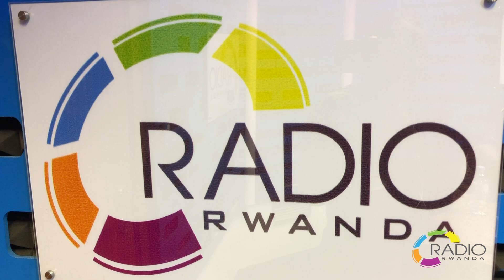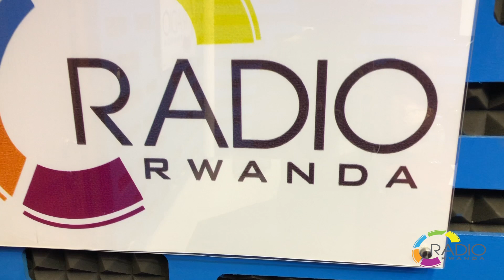URUBUGA RW'IMIKINO: Ni ayahe mahirwe y'Amavubi agiye gucakirana na Senegal?